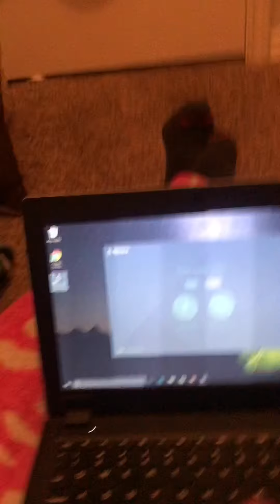Fuimos al sam’s + no puedo subir video ala compu 👩🏻‍💻😔